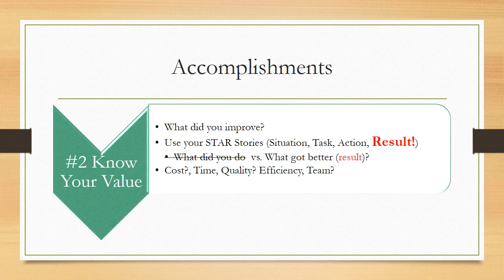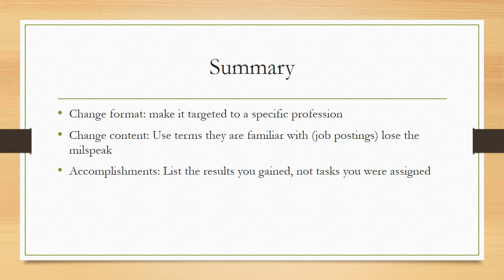Military Resume Transformation